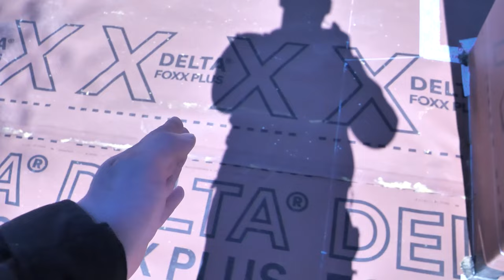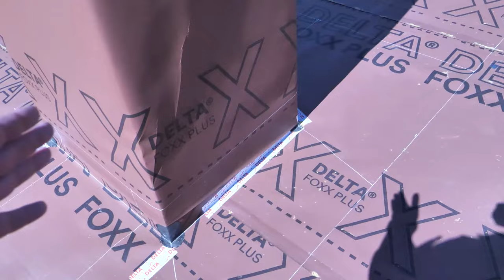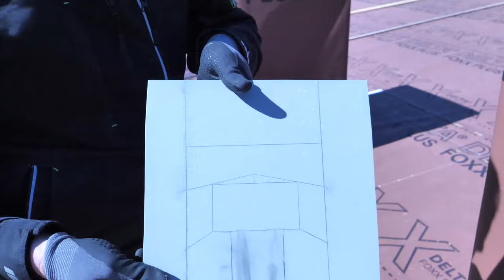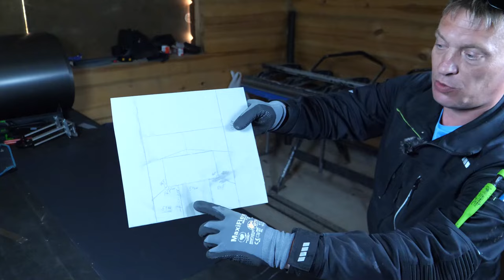Фальцевая кровля! Обход трубы,камина, с задней разуклонкой! 1 часть